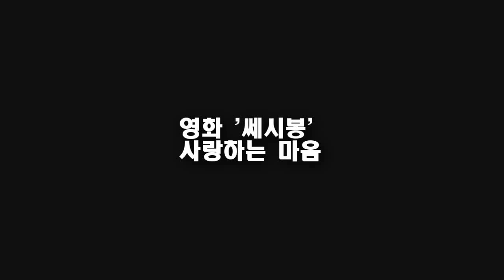사랑하는 마음 - 김세환 (영화 쎄시봉 ost) 드럼커버 | A loving heart. (Movie Ceci bong ost)